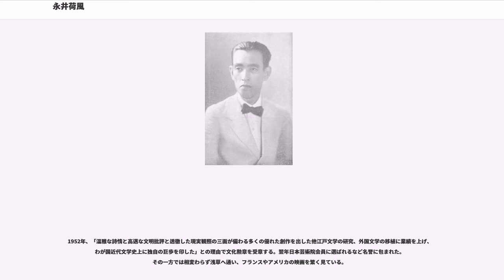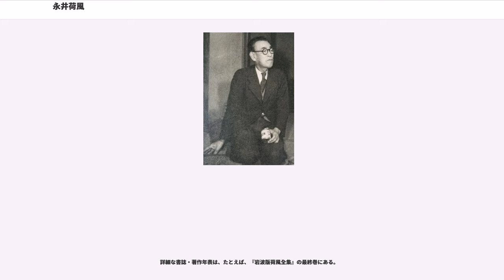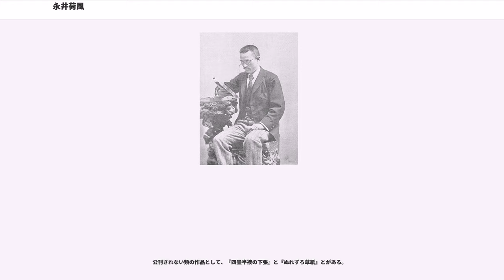永井荷風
永井 荷風（ながい かふう、1879年（明治12年）12月3日 - 1959年（昭和34年）4月30日）は、日本の小説家。本名は永井 壮吉（ながい そうきち、旧字体：壯吉）。号に金阜山人（きんぷさんじん）、断腸亭主人（だんちょうていしゅじん）ほか。

永井久一郎と恒（つね）の長男として、東京市小石川区金富町四十五番地（現文京区春日二丁目）にて出生。父・久一郎はプリンストン大学やボストン大学に留学経験もあるエリート官吏で、内務省衛生局に勤務していた（のちに日本郵船に天下った）。母・恒は、父久一郎の師でもあった儒者鷲津毅堂の次女。

東京女子師範学校附属幼稚園（現・お茶の水女子大学附属幼稚園）、小石川区小日向台町（現文京区小日向二丁目）に存在した黒田小学校初等科、東京府尋常師範学校附属小学校高等科（現・東京学芸大学附属竹早小学校）と進み、1891年に神田錦町にあった高等師範学校附属尋常中学校（現・筑波大学附属中学校・高等学校）2年に編入学した。また芝居好きな母親の影響で歌舞伎や邦楽に親しみ、漢学者・岩渓裳川から漢学を、画家・岡不崩からは日本画を、内閣書記官の岡三橋からは書をそれぞれ学ぶ。

1894年に病気になり一時休学するが、その療養中に『水滸伝』や『八犬伝』『東海道中膝栗毛』などの伝奇小説や江戸戯作文学に読みふけった。彼自身「もしこの事がなかったら、わたくしは今日のように、老に至るまで閑文字を弄ぶが如き遊惰の身とはならず、一家の主人ともなり親ともなって、人間並の一生涯を送ることができたのかもしれない」（『十六、七のころ』岩波文庫より）と書いているように、後の文学活動への充電期間でもあった。また、帝国大学第二病院に入院中に恋心を寄せた看護婦の名・お蓮に因み「荷風」の雅号を用いたのもこのころである。

中学在学中は、病気による長期療養が元で一年留年し、「幾年間同じ級にいた友達とは一緒になれず、一つ下の級の生徒になったので、以前のように学業に興味を持つことが出来ない。……わたくしは一人運動場の片隅で丁度その頃覚え始めた漢詩や俳句を考えてばかりいるようになった」（『十六、七のころ』より）とあるように文学活動を始めていたが、軟派と目されて後の元帥寺内寿一らに殴打される事件に遭っている。1897年3月中学を卒業する。同年7月第一高等学校入試に失敗、9月には家族と上海に旅行し、帰国後の1898年、旅行記『上海紀行』を発表。これが現存する荷風の処女作といわれている。

1897年、神田区一ツ橋に新設された官立高等商業学校（現一橋大学）附属外国語学校（現東京外国語大学）清語科に入学し、99年に中退した。

1898年、広津柳浪に入門、1899年清の留学生羅蘇山人の紹介で巌谷小波の木曜会に入る。1900年、『文藝倶楽部』の三宅青軒の紹介で、歌舞伎座に座付作者として入る。1901年、暁星中学の夜学でフランス語を習い始め、エミール・ゾラの『大地』ほかの英訳を読んで傾倒した。1898年から習作を雑誌に発表し、1902年から翌年にかけ、『野心』、『地獄の花』、『夢の女』、『女優ナナ』を刊行する。特に『地獄の花』は森鴎外に絶賛され、彼の出世作となる。一方、江戸文学の研究のために落語家六代目朝寝坊むらくの弟子となって夢之助を名乗って活動したのもこのころである。

旺盛な創作活動の一方では、荷風の権力に対する反骨精神も作品に反映することもあった。特に1902年発表の『新任知事』は、叔父の福井県知事阪本釤之助をモデルとしたといわれ、これがもとで釤之助は荷風を絶縁する事件が起こっている。

1903年（24歳）、父の意向で実業を学ぶべく渡米、1907年までタコマ、カラマズー、ニューヨーク、ワシントンD.C.などにあってフランス語を修める傍ら、日本大使館や横浜正金銀行に勤めた。銀行勤めとアメリカに結局なじめず、たっての願いであったフランス行きを父親のコネを使って実現させ、1907年から1908年にかけてフランスに10ヶ月滞在した。横浜正金銀行リヨン支店に8か月勤め（当時リヨンは一大金融都市だった）、退職後パリに遊び、モーパッサンら文人の由緒を巡り、上田敏と知り合った。

外遊中の荷風は繁くオペラや演奏会に通い、それが『西洋音楽最近の傾向』『欧州歌劇の現状』などに実った。ヨーロッパのクラシック音楽の現状、...